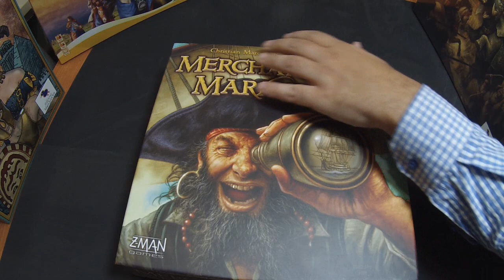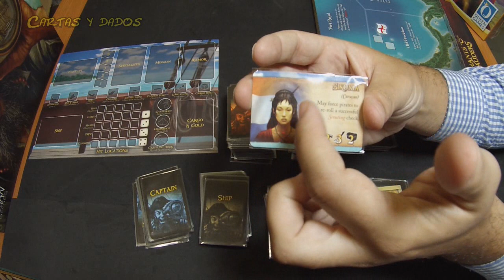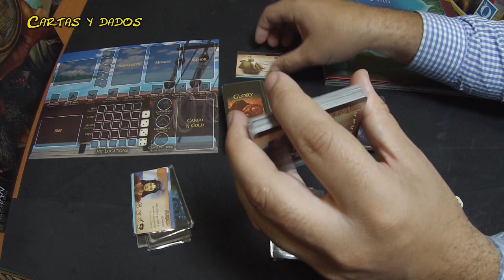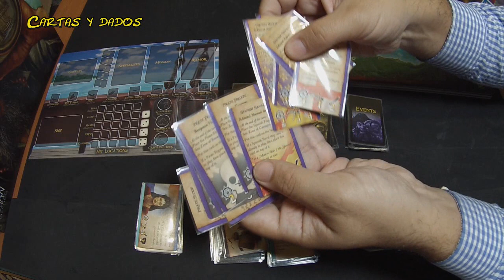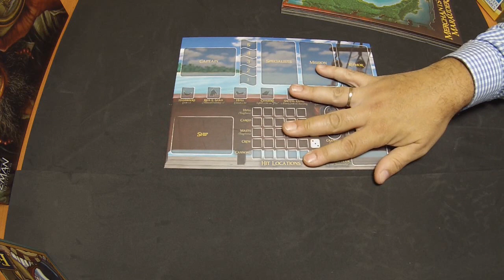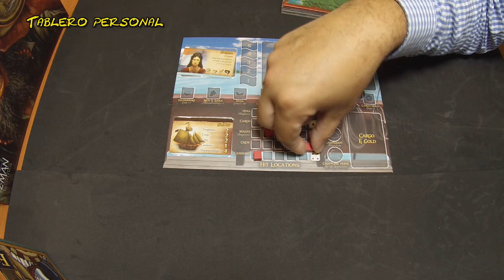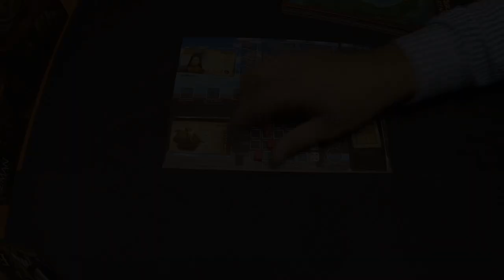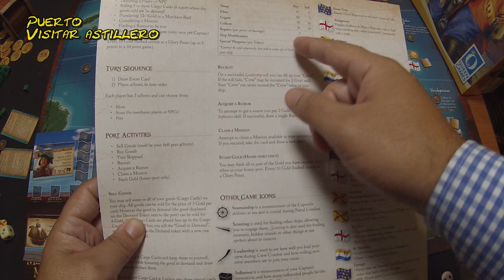Merchants&Marauders (videoreseña) LKLK